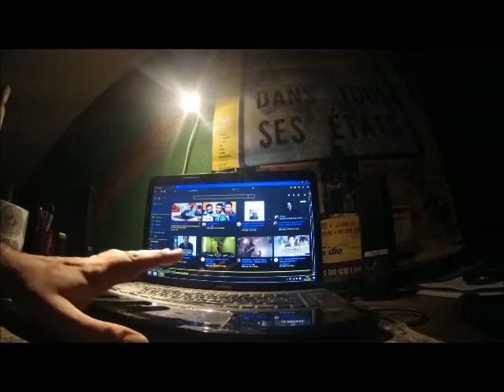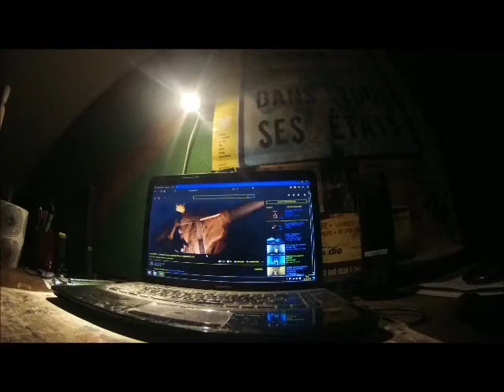réaction vite eff à Common Prayers de Moonspell